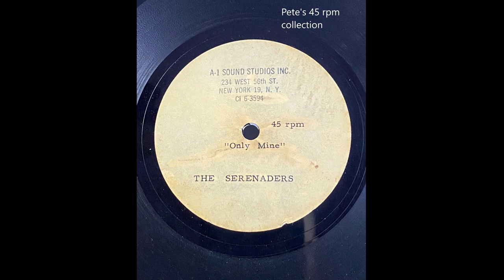Only Mine by The Serenaders unreleased acetate Riverside from 1963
This group started on Chock Full Of Hits, then MGM, Rae Cox, Riverside and finally V.I.P. This is late for me but it is an outstanding early 1960’s recording and it should have been released back in 1963. Transferred from my original 45 rpm acetate.